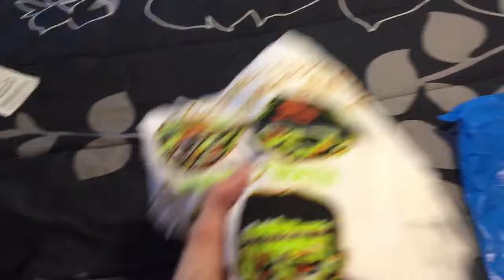Children's Clearance Haul (Buying ahead)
I love buying ahead for my kids and always find so much on clearance. :)